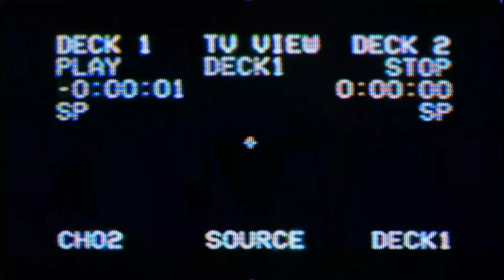LORE OF CHILLY PANDA | Vtuber Stop Motion Animation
FUN FACT: this video was made AND FINISHED, in like May of last year. But Chilly PANDA was DRAGGING and ADDICTED TO GTA RP!
okay. that's my rant. The shit I do for my friends